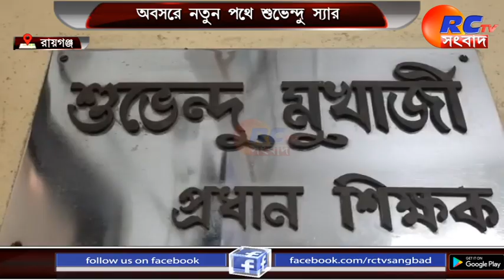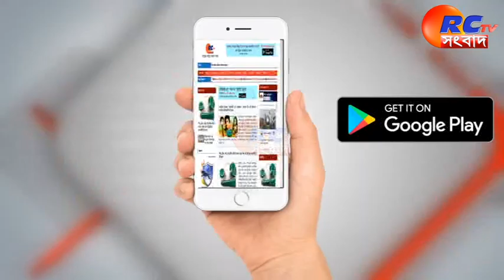অবসরে নতুন পথে শুভেন্দু স্যার | Rctv sangbad